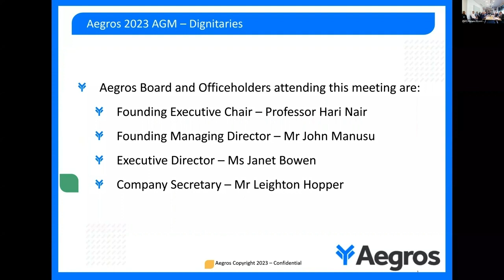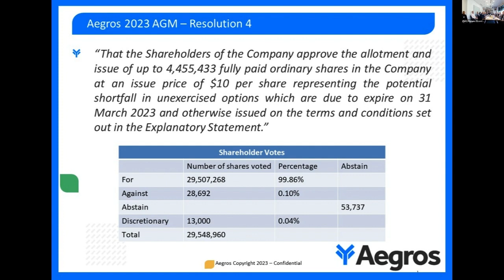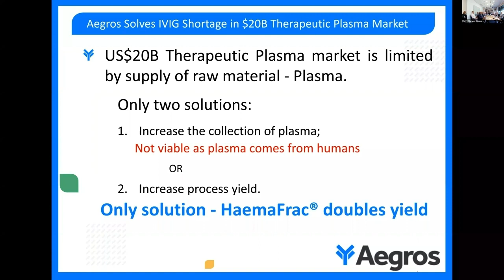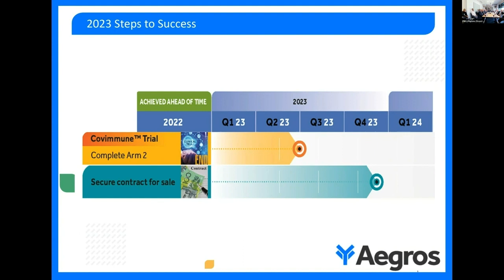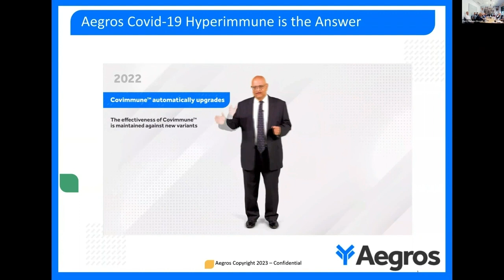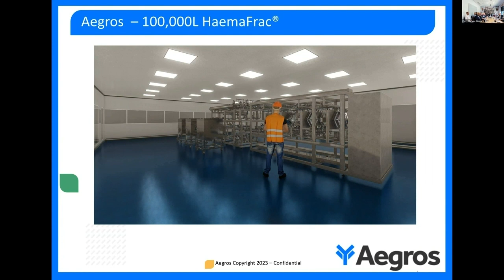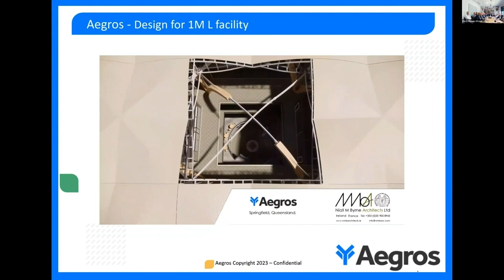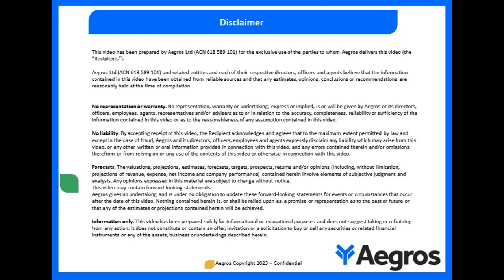Aegros Annual General Meeting and Investor Update 6 March 2023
Aegros is pleased to share with you the proceedings of the 2023 Annual General Meeting, and the investor update that followed.

This video has been edited for relevance and length.